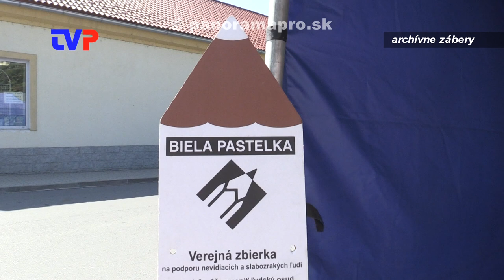Biela pastelka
Reportáž z 22. ročníka zbierky Bielej pastelky v Žarnovici.